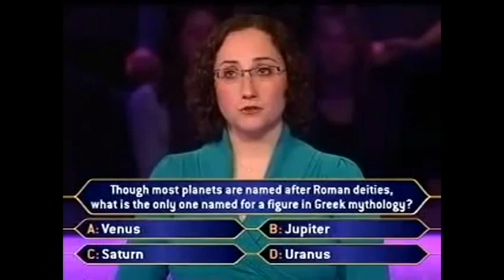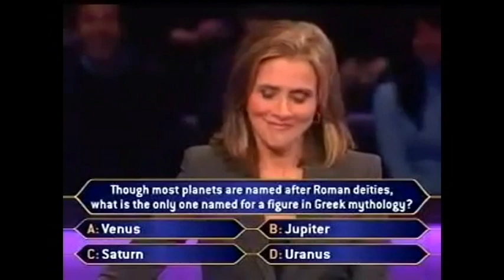Funny Old School Game Show Moments Part 4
A collection of bloopers from classic game shows such as the $25,000 Pyramid, Scrabble, and Blockbusters.